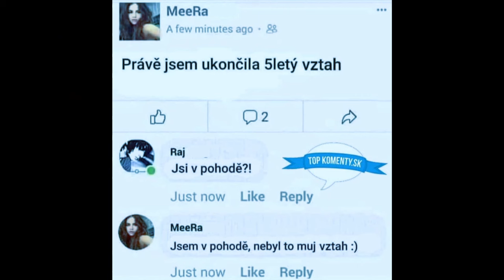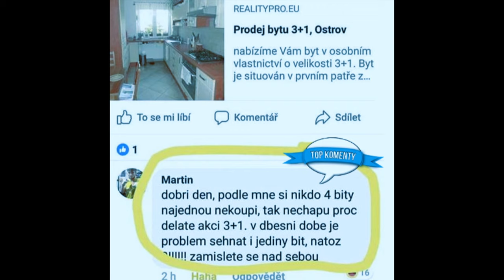Stalo se - Show Jana Krause 22. 5. 2024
AMFORA, Pavel Berky, Renata Horová.

Pozvání do tohoto dílu Show Jana Krause přijali členové legendární Amfory Jiřina Bohdalová, Stanislav Hložek, Zdenek Merta, Petr Salava a Roman Skamene, Pavel Berky, módní návrhář, který obléká první dámu, a kuchař, a Renata Horová, chovatelka psů naháčů.

👉 PODPOŘTE EMILA! 😉